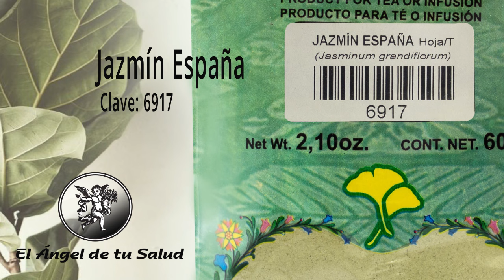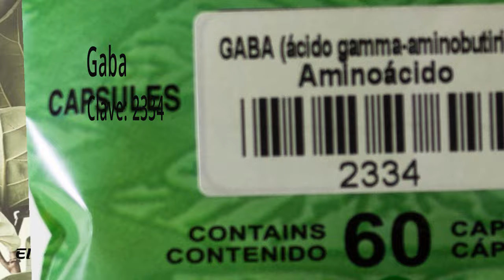FÓRMULA HERBOLARIA PARA LA PSICOSOMATIZACIÓN